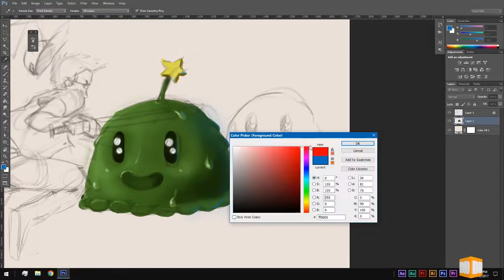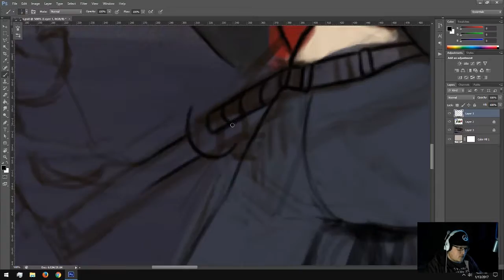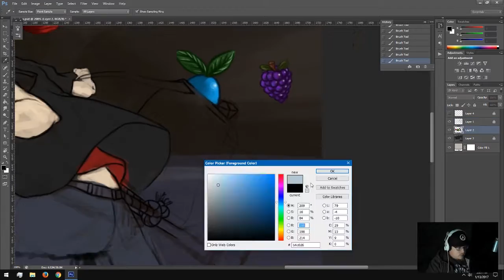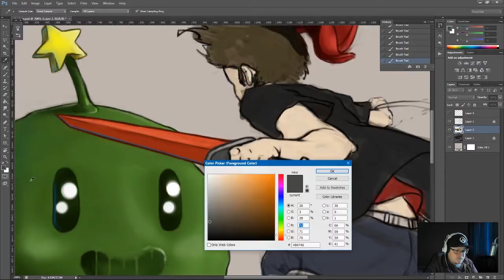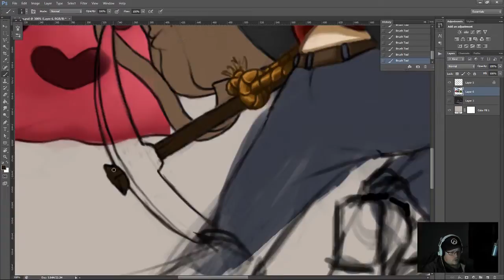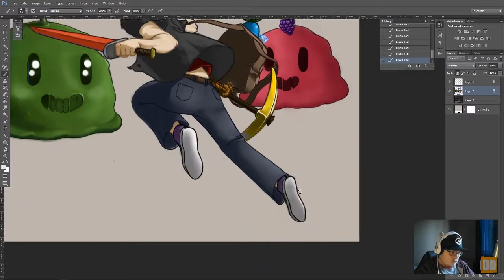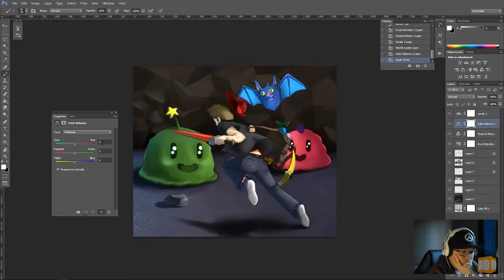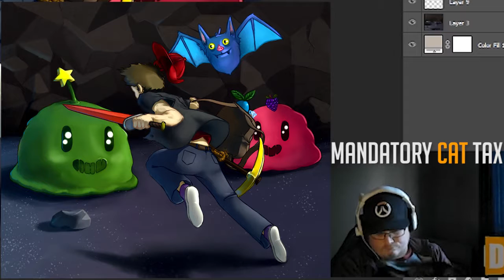Dastardly Designed: Drawing - Stardew Valley Timelapse